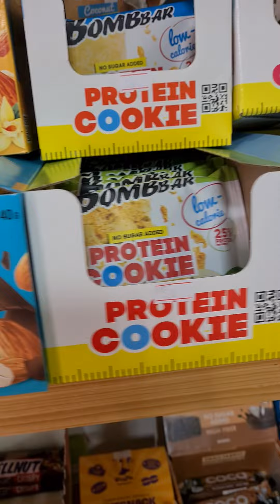vegan SWEETS 💜 ASMR COOKIES 🍪